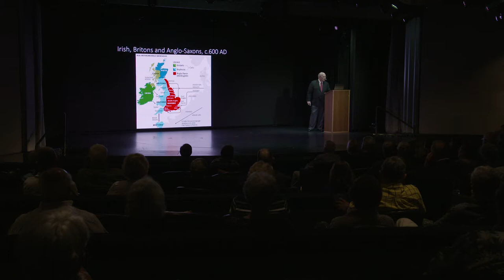Explore TV - Entertainment On Board the Viking Sea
Viking Cruise Ships have an incredible range of entertainment available for guests each and every day.